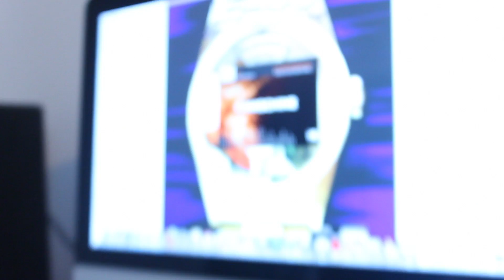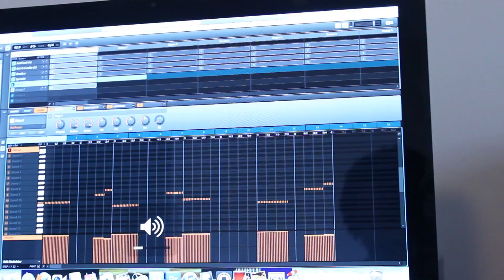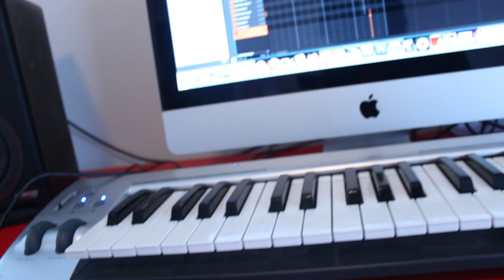T3i Maschine Mikro Test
Just testing out my new Canon T3i and showing off maschine a little. More vids on the way